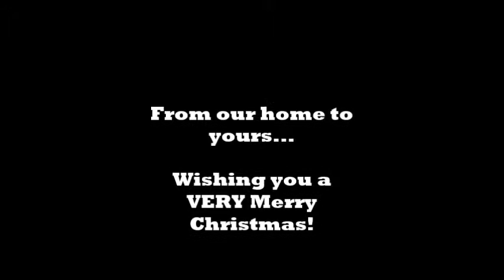Christmas 2015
Here is a compilation of our Christmas cheer around our homestead.  The 'Christmas Ball' that hangs from the window is something that I found at a gift store in North Pole, Alaska (outside Fairbanks) back in Dec. 1998.  I was in town doing some work at KJNP-AM and was driving back to Fairbanks when I spotted several of these globes in their store window.  Each were similar to the other but with a slightly different color scheme.  Well, I whipped in there just before closing, bought this one and had it shipped home.  It's held up over the years and been part of many winter and Christmas evenings.  That is, until a couple years ago when several bulbs went dark.  Then, this year, almost all 50 of the yellow bulbs were burned out.  So, I bought a new string of Yellow bulbs and dissected each from the new string to move them into the Christmas Ball.  That was mind-numbing because the sockets from one string didn't fit the other.  So, I had to extract each bulb from their sockets in order to transfer good bulbs into the Christmas Ball.  There are still some Blue and Green bulbs that need replacing, but it's at least back to its Christmas glory.   I'll take that.